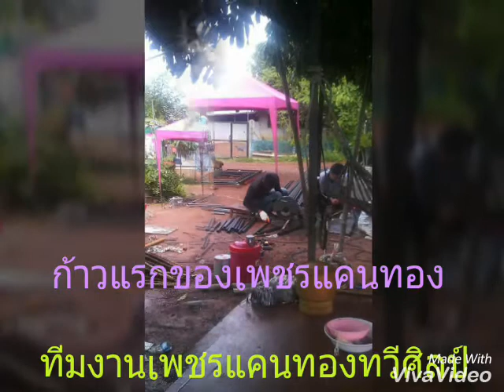เบื่องหลัง เพชรแคนทอง ทวีศิลป์